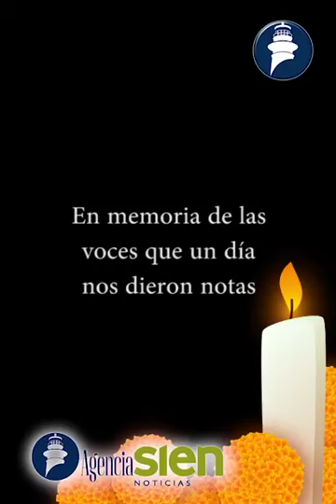En memoria de las voces que un día nos dieron notas 🏵💀🏵